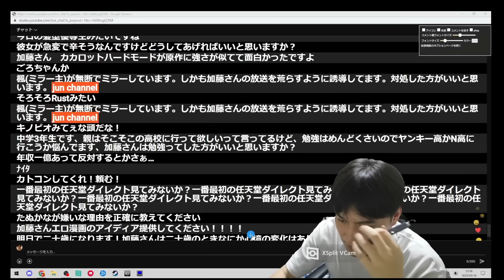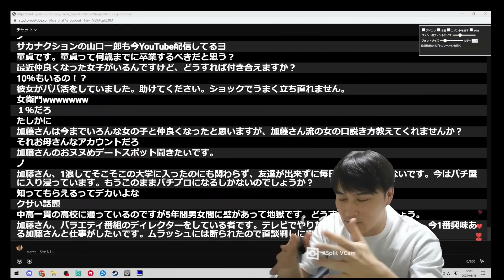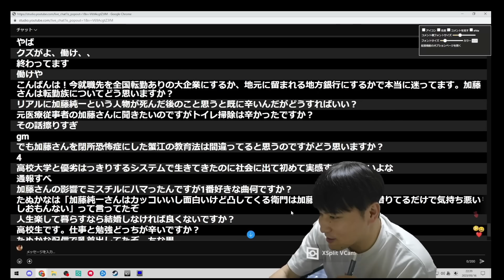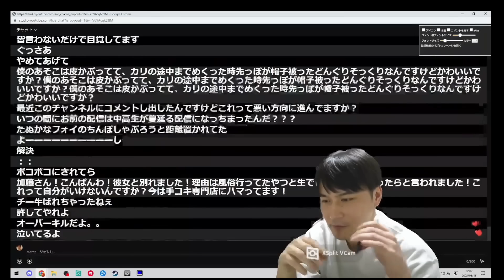人権無し発言で炎上したたぬかなを嫌いな理由を話す加藤純一【2023/05/16】